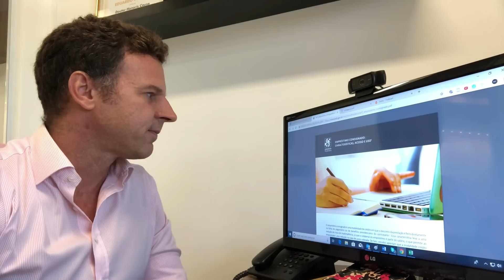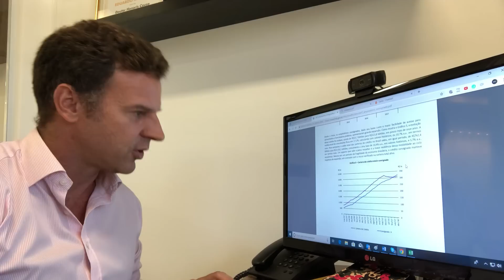Existe mais 1 trilhão que será saqueado dos aposentados nos próximos 10 anos. E esse ninguem sabe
Um país covarde tira a riqueza de quem produz ou é mais frágil e entrega para alimentar os luxos de incompetentes.

Essa aula vale por 1 ano de estudo sobre finanças e investimento. E é obrigatória para você que deseja multiplicar seu dinheiro com segurança!